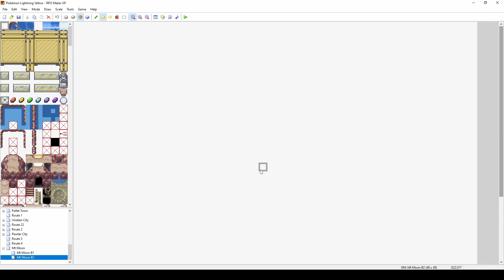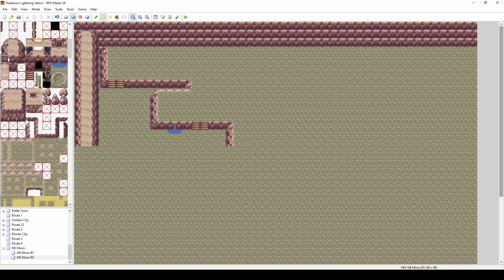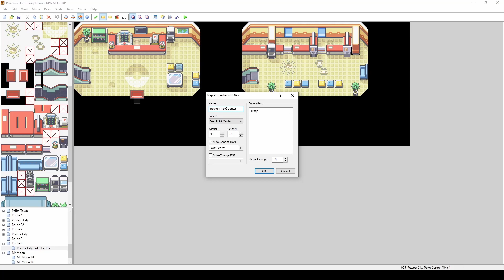Let's Build Pokémon Yellow in RPG Maker! | Episode 25 - Mt Moon Pt 2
Welcome to the series where we rebuild the classic game, Pokémon Yellow, in RPG Maker!

This will not be a 1:1 recreation as I will take some design liberties and rely heavily on Fire Red/Leaf Green for inspiration. Also note, this is not a how to, though I feel we will all learn something new as we go along, but a series dedicated on the building process. Follow along as we bring this beloved game to life in a new way! Let's get started!